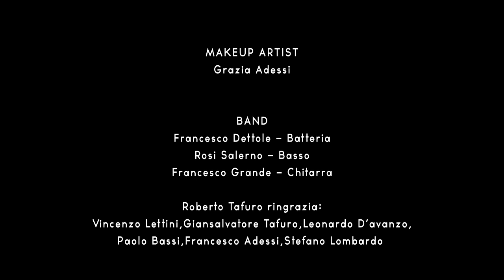Stefano Lombardo - Dietro una chitarra (Official Video)